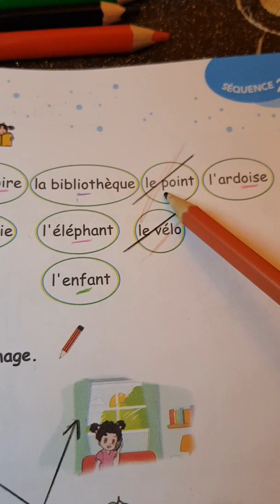3 AP : CAHIER D' ACTIVITÉS PAGE 37